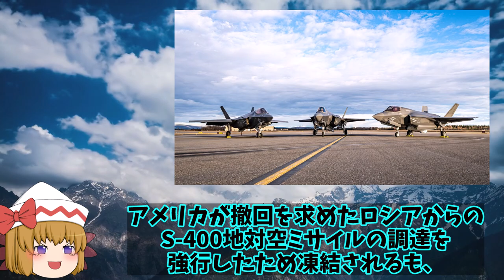米空母次世代艦載機となるF35C戦闘機未だ数機だけ！米空母戦略にステルス機は必要となるのかF18だけでは？【ゆっくり解説・軍事News】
引用・転載「出典：海上自衛隊ホームページ」
引用・転載「出典：航空自衛隊ホームページ」
引用・転載「出典：陸上自衛隊ホームページ」